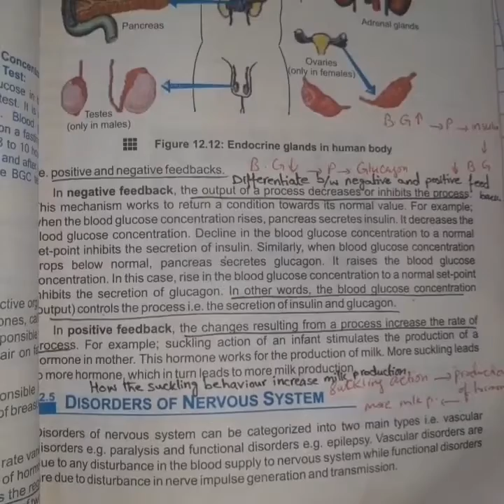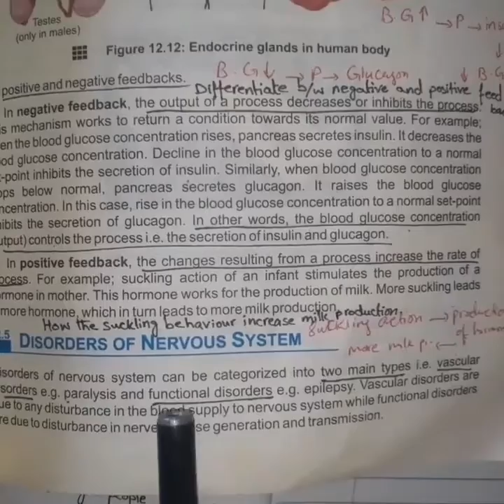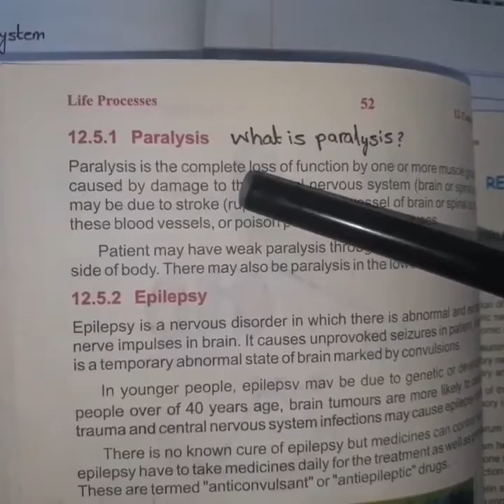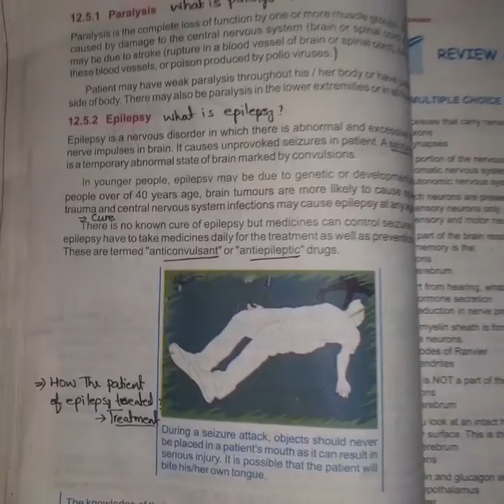Disorders of Nervous System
Paralysis